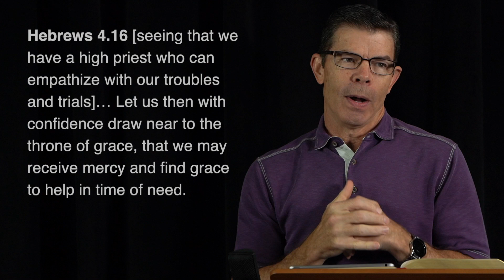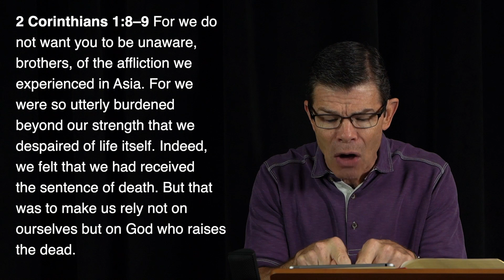The Healer is Here 8 4 21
Pastor Jeff's Midweek Message from the mini-series Lifted Spirits: Why Jesus said, "Be of good cheer!"